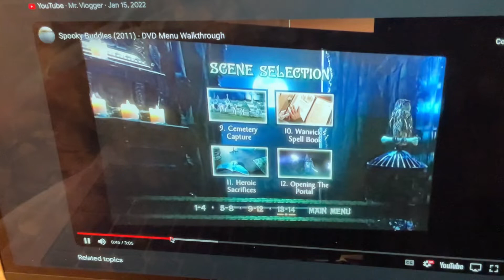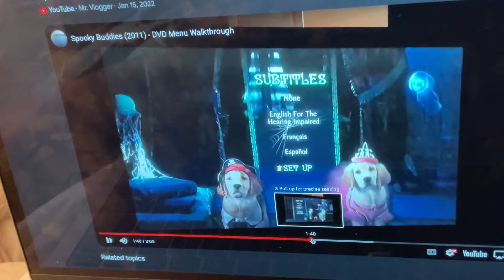Spooky buddies dvd menu kiana johnson